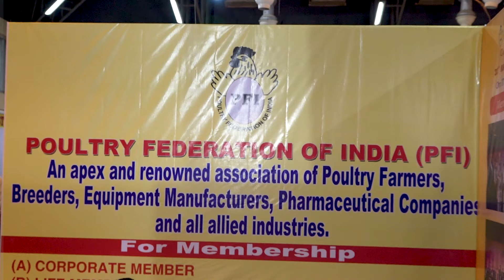Unnat Group Of Companies | India Poultry Expo 2022 | Telugu Now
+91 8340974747